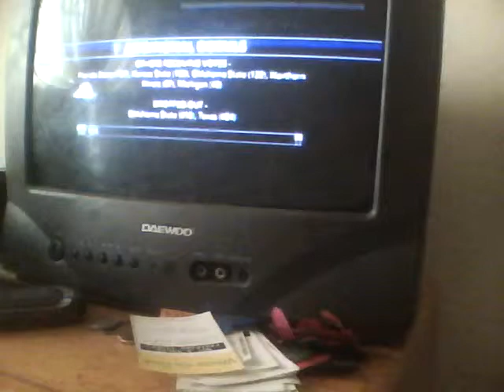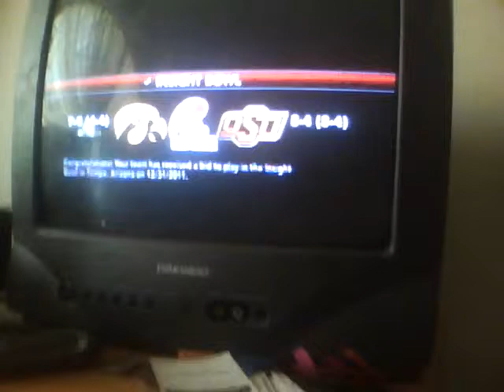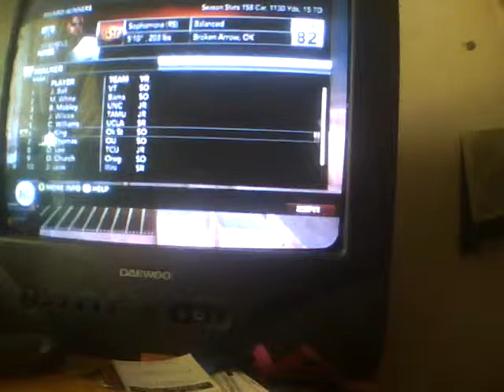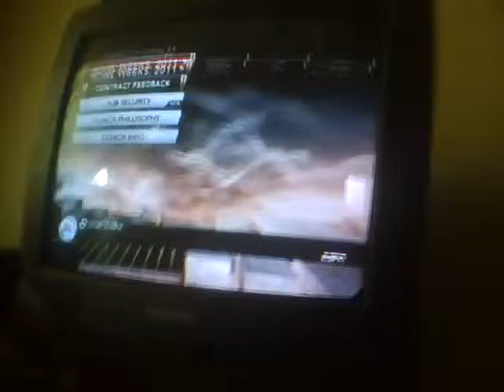NCAA 12: Oklahoma State Cowboys Dynasty Ep 15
Bowl Selection Show